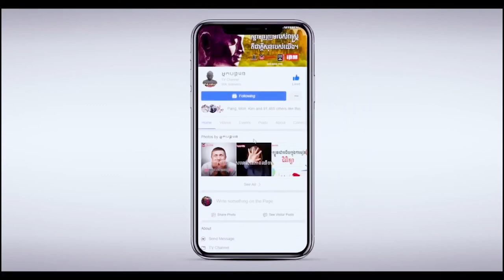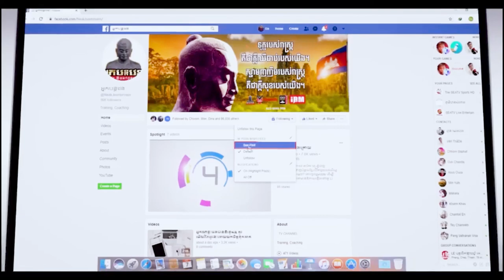វិធីបំបាត់ភាពភ័យខ្លាច!!!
សូមថ្លែងអំណអរគុណយ៉ាងជ្រាលជ្រៅ ដល់ទស្សនិកជនដែលតែងតែគាំទ្រ និងតាមដានរាល់ការផ្សាយរបស់ Channel you tube យើងខ្ញុំ ហើយពួកយើងនិងខិតខំប្រឹងប្រែងបន្តការផ្សព្វផ្សាយចែករំលែកវីដេអូចំណេះដឹងថ្មីៗ ជាច្រើនទៀត សូមអរគុណ។